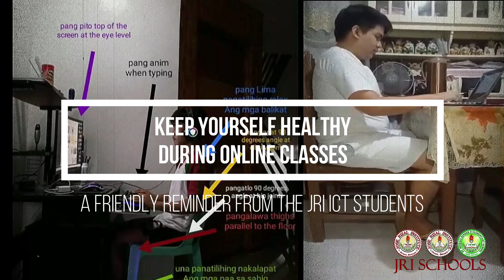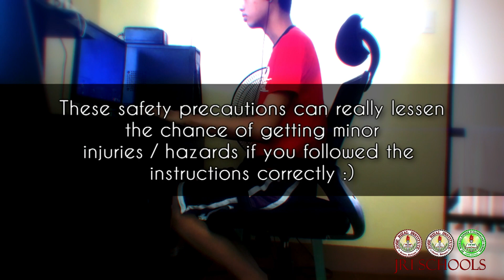SY 2021-2022 | JRI Orion | ICT OHS Video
In this era of online classes, try to take care of yourself by following some tips and suggestions from our TVL-ICT students